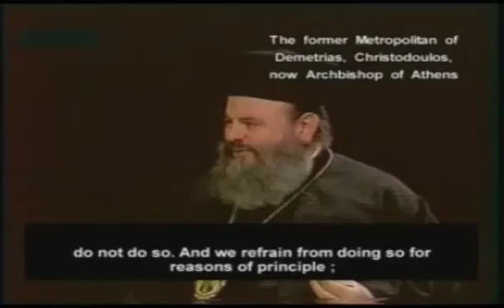1 Orthodox unilateral ecumenism